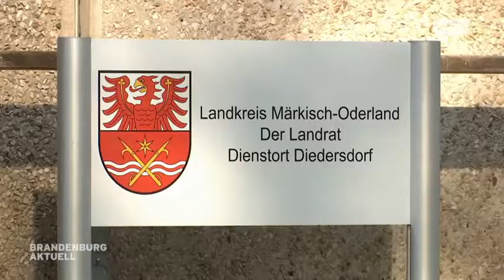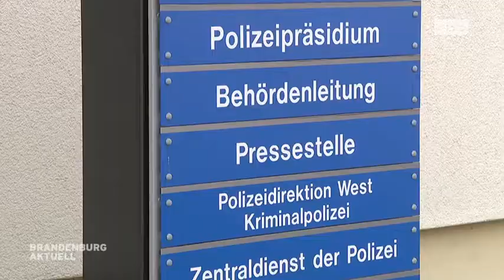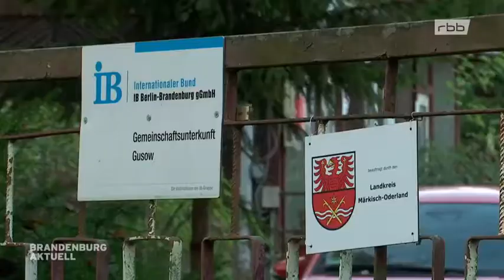Nachrichten * Video zeigt Verhaftung von renitentem Asylbewerber